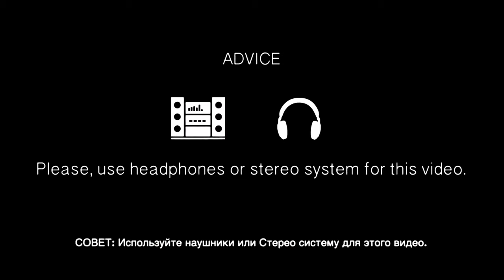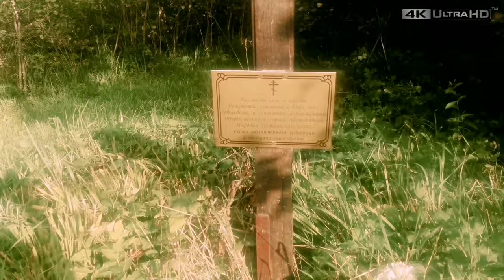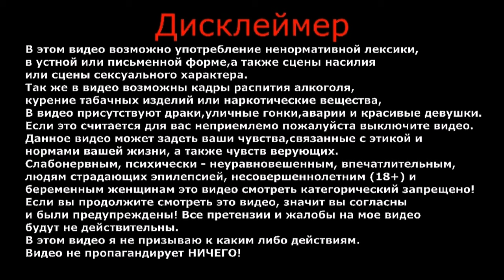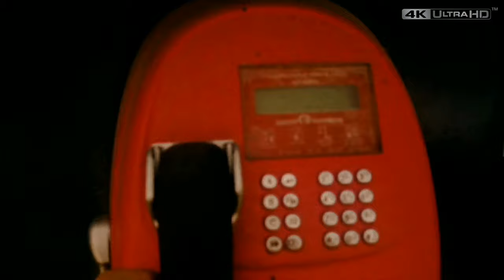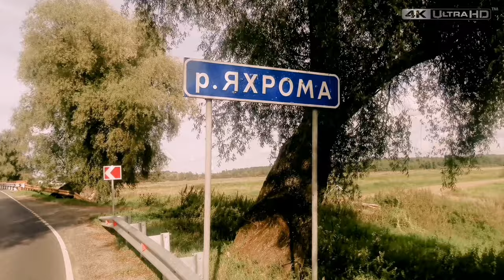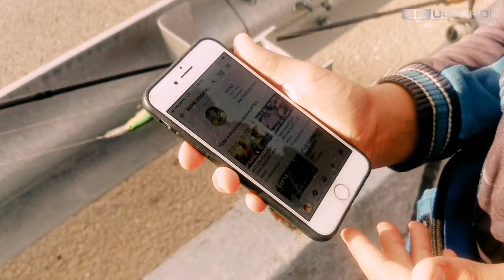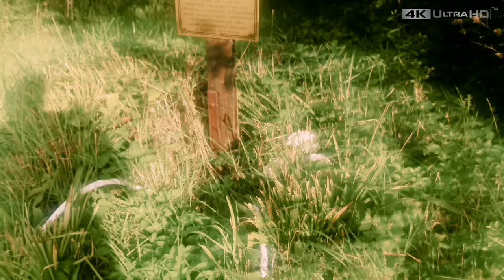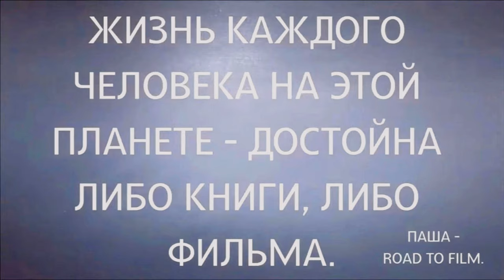Путешествие по России | Николо-Пешношский Монастырь | Дорога к фильму 2020 | Часть 1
Моя "дорога к фильму" продолжается, на этот раз в Николо-Пешношский монастырь.
Монастырь был основан в 1361 году, по благословению преподобного Сергия Радонежского.
Одним из его учеников, святым преподобным Мефодием Пешношским.

ВАША ПОМОЩЬ НА РАЗВИТИЕ КАНАЛА:
WebMoney (номер кошелька):
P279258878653